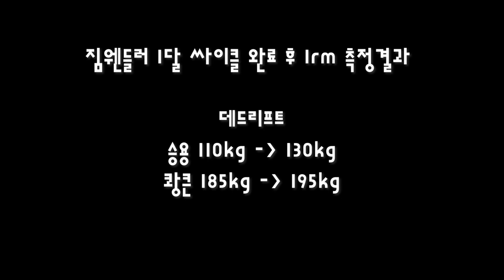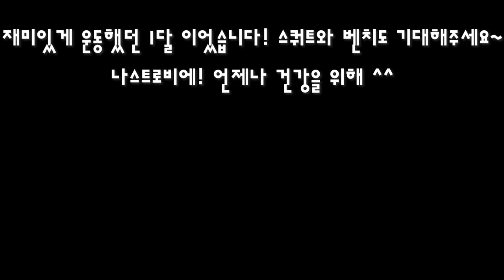데드리프트 NEW PR측정!! 1rm 증량 성공?│일반인운동│신남스트렝스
잘 지내시나요^^ 가을이 성큼 다가왔습니다~
(제 마음은 봄이 왔습...하하하!!)

짐웬들러5/3/1 프로그램 1싸이큰 한달이 끝났습니다.

꽤만족하는 운동프로그램이었고, 이번주부터 4가지운동
NEW PR을 측정하려합니다.

데드리프트, 오버헤드프레스, 벤치프레스, 스쿼트

과연 승용이가 3대운동 300kg을 넘길 수 있을까요?!